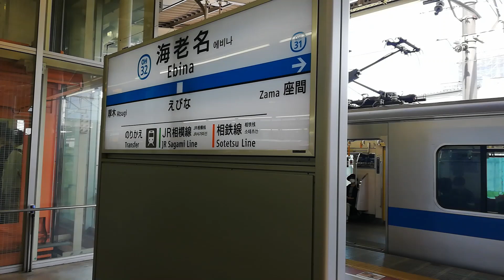「ロマンスカーミュージアム」を訪れました。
4トラベルたぬき2号のページ